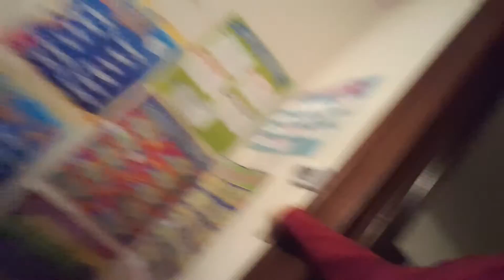305th day in a life part 12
Doing a very short story time before bed I'm just too tired to stay up any longer and I know my baby is tired too